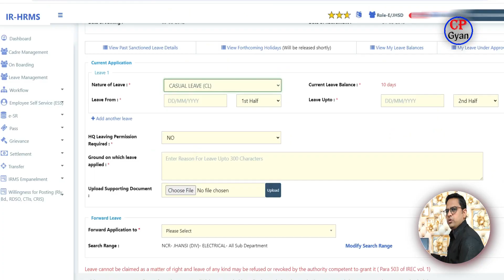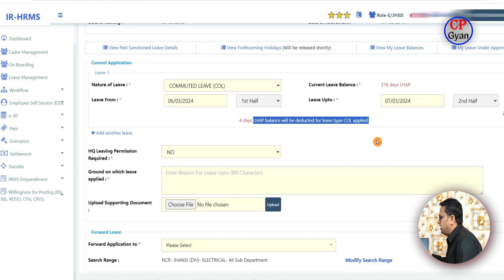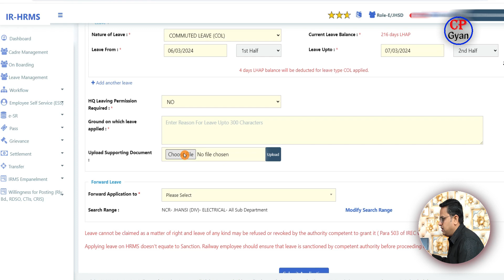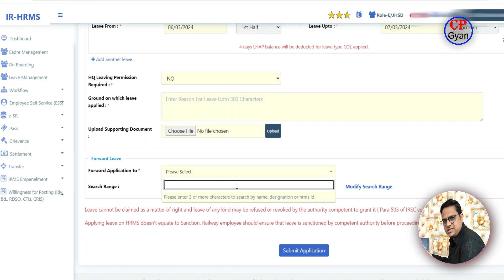HRMS से PMC कैसे ले | HRMS से Sick Leave (LHAP) और Commuted Leave (COL) कैसे ले ?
I am Deependra. Welcome to our YouTube Chanel  @cpgyan

your one-stop destination for all things related to HRMS (Human Resource Management System) and the efficient utilization of employee benefits. In today's video, we will delve into the crucial topics of Sick Leave (LHAP) and Commuted Leave (COL) and guide you on how to access and utilize these benefits through HRMS.